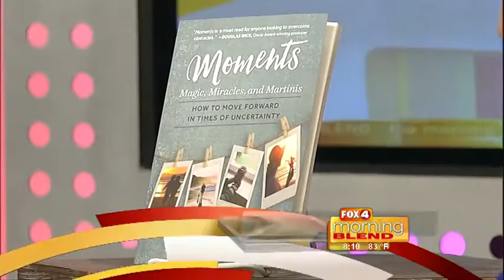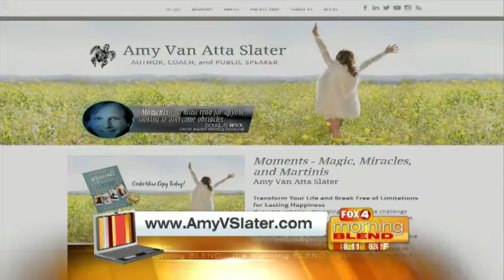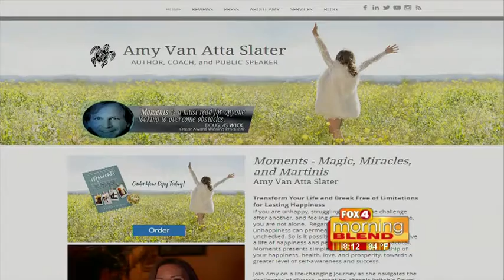Amy Slater - Press Tour for my book "Moments"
Interview talking about my book "Moments" on FOX News in Naples/Ft. Myers Florida in 2016.